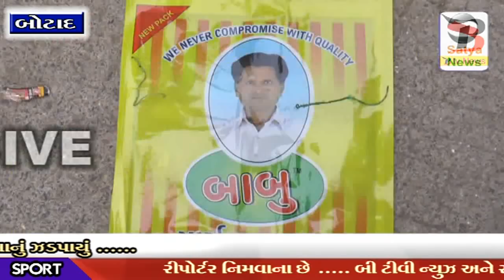BOTAD: બોટાદમાં ડુપ્લિકેટ તમાકુ નું કારખાનું ઝડપાયું .